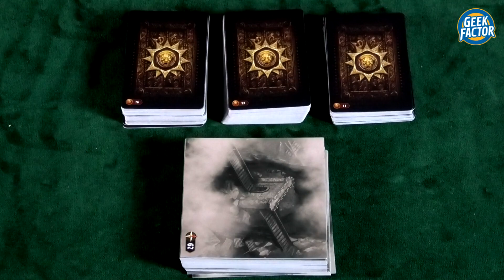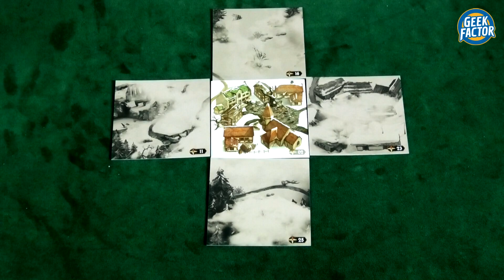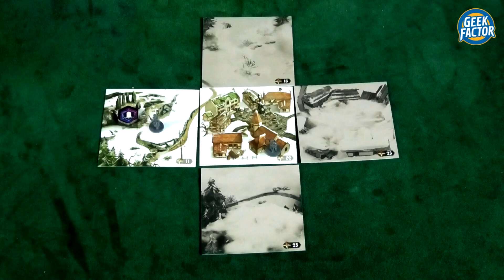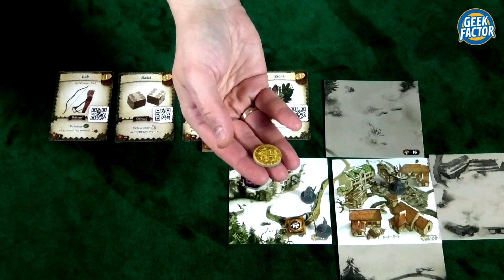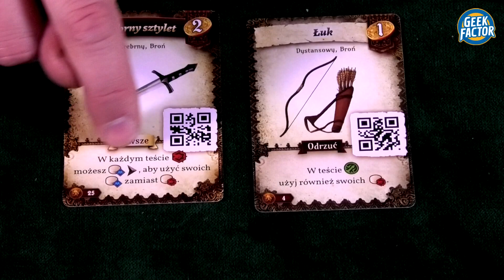DESTINIES - Wideo Instrukcja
W dzisiejszym odcinku Kaczmar zaprezentuje Wam zasady gry DESTINIES.

Widoczna Playmata pochodzi ze sklepu - POLECAMY!!